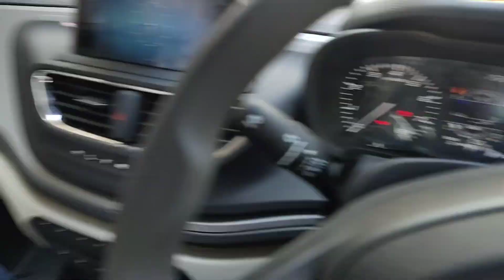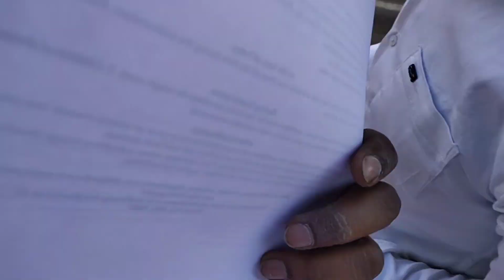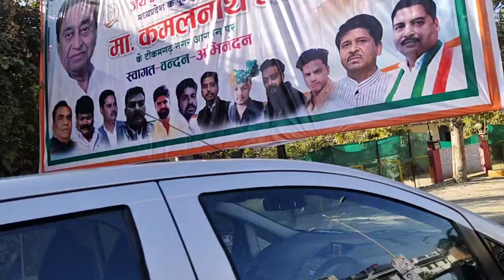New Car From Youtube Money | My Friend New Car | vlog No.11